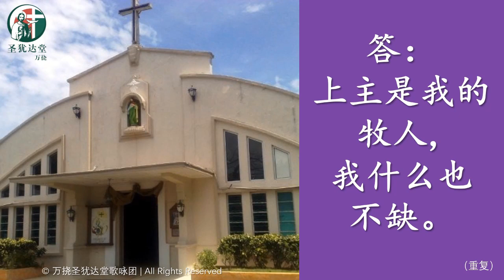上主是我的牧人 我什么也不缺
2022年12月12日

Julian Tan 陈祺彪兄弟 殡葬弥撒

答唱咏：上主是我的牧人 我什么也不缺
唱：Natalie Lian 练倩蔚